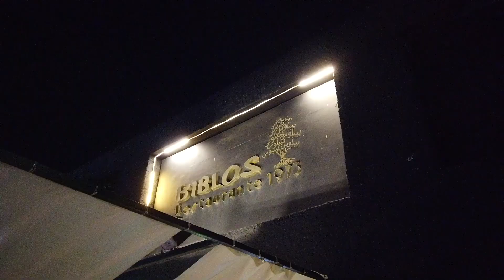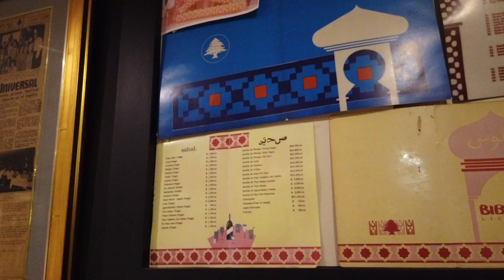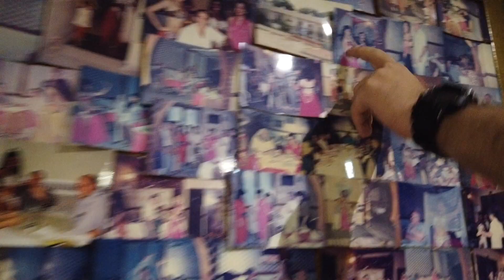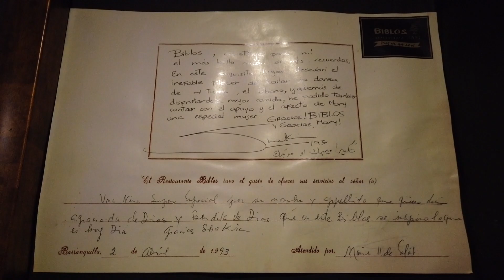COMIENDO COMIDA ARABE - KIBBE CRUDO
En Barranquilla se come muy rica ComidaArabe y biblos es uno de los mejores lugares que he probado. Así que si están en la ciudad no duden pasar por ahó.

Un canal que te ayuda a descubrir nuevos sabores en Bogotá Colombia